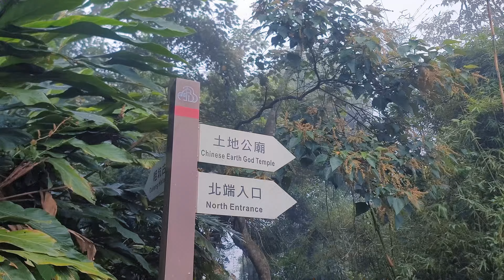【土狗 to GO】Outing with the Dog Ep.07 樟之細路 小粗坑古道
秋天！

再次造訪 樟之細路 小粗坑古道；
一條在歷史上；
前人用來運送物資的古道！

雖非桐花季，
路上仍有少許桐花的相伴！

或許是  氣候變遷吧！？

在路途上的中繼點休息後，
再繼續向上！
陡峭之路 才是這裡耐人尋味的路段！

雲霧籠罩裡向上，
路途裡增添了神秘感！

衝破雲霧後！
翱翔天際的景色；
更是讓人感動與讚嘆！

期待~
明年桐花盛開時再訪！

autumn!

Visit Zhangzhixi Road and Xiaocoukeng Ancient Road again;
One in history;
An ancient road used by ancient people to transport supplies!

Although it is not the tung flower season,
There are still some tung flowers on the road!

Maybe it’s climate change! ?

After resting at relay points along the way,
Keep going up!
The steep road is the most interesting section here!

Upward in the clouds and mist,
It adds a sense of mystery to the journey!

After breaking through the clouds and fog!
Soaring views;
It’s even more touching and amazing!

Looking forward to~
Visit again next year when the tung trees are in full bloom!

拍攝器材:VIVO X100
拍攝器材:Dji air3

animal pet dog native dog of taiwan 台湾の犬 犬 개 chú chó mother and daughter wind power#beach#mother and daughter#Travel#樟之細路#Raknus Selu Trail#dog vlog#Travel on behalf of your dog#Outing with the Dog#dog vlog#VIVO X100#Dji air3#石門水庫